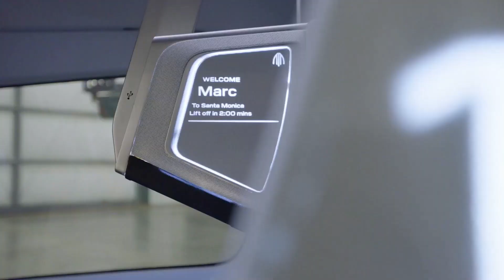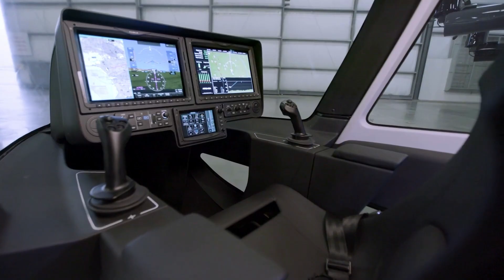Archer Midnight EVTOL – Getting Closer to Real Air Taxi?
When we started telling you about air taxi projects, it sounded like far future or just fiction. Now, just about a year later, Archer Aviation company announces Midnight EVTOL – one of the first piloted EVTOLs that can actually become the air taxi.

It has combined all the advantages the new air mobility technology should have and now goes through the series of tests to be certified as a legal transportation vehicle. We decided to learn more about the Midnight project and tell you what we managed to learn.

Get updated on all new videos we make to keep you updated on the most promising technologies in the world of transportation!